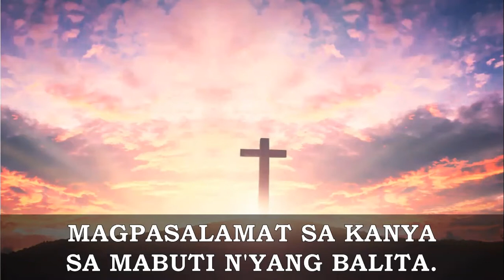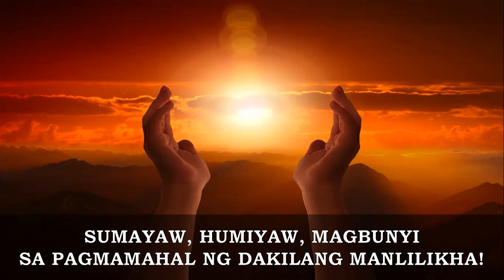Magpasalamat Sa Kanya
This liturgical Mass song in Filipino was written by Mr. Lui Morano, and composed by Mr. Norman Agatep, from the 2010 Bukas Palad album “Christify”. It is appropriately sung as a Recessional song for the Mass. Rendering this song is a cantor that regularly sings every Sunday @ the Chapel of the Most Sacred Heart of Jesus in Power Plant Mall, Makati. Credits to the Rockwell Chapel channel for the original video of the whole Mass.

At the end of the Mass, we go forth to share the Good News by our way of life. We rejoice for the celebration that nourishes us by the life-giving Word and the Bread that endures for eternal life. We commit ourselves to share his love, joy, peace, hope, and grace to others.